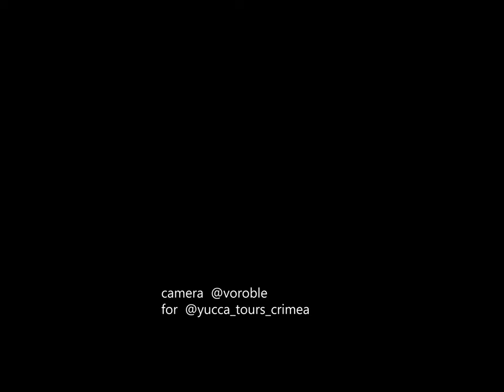Abandoned aqueduct Sevastopol Crimea